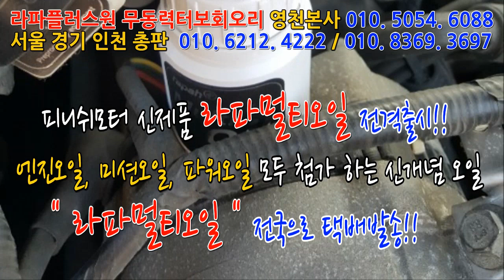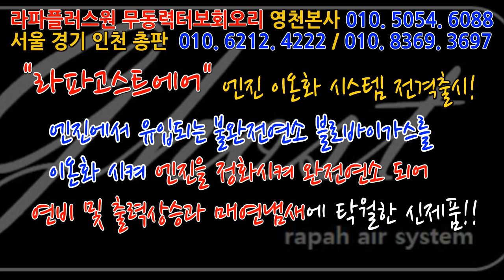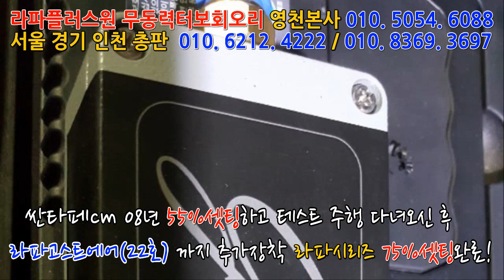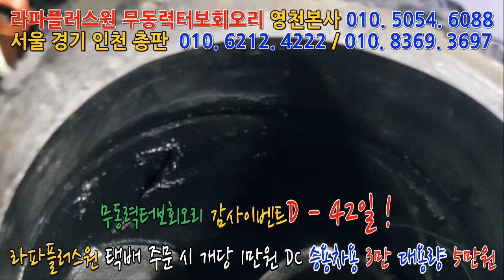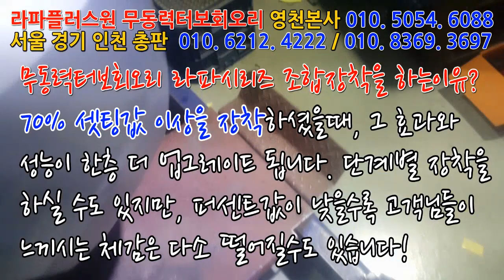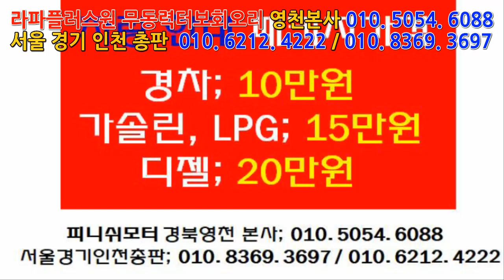[싼타페 cm] 라파고스트에어 22호 차량 75% 회오리터보 라파시리즈 장착완료!~~~~~~~~~~~~~~~~ 매연저감장치!엔진출력증강!연비개선!라파세나풍파워가격!무동력터보이놈